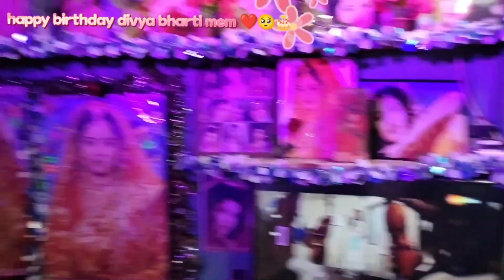Divya bharti happy birthday 🎂❤️2023 divya divyabharti happybirthday #2023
happy birthday divya bharti mem ❤️🎊🎉🎂
Remembering Divya Bharti Part 2
Top similarities in divya Bharti and...
Divya bharti best status video
{Very Rare Collection } Divya Bhara..
Diljale Film Shooting Location | Aja..
Mohnish Bahl Wedding Album Bea..
Divya Bharti ka Gymkhana Mumbai..
16 April 2021 #@athiraajith#Tik Tok.
Divya Bharti - The Legend ..
tejran vm
thomas train
tiger attack
tilak
to chalu status
tractor short video
tujh mein rab dikhta hai song
tula rashi february 2023
tum tum song
tum tum song tamil
twinkle khanna
vajifa
shiv thakare
shyama aan baso vrindavan me
simpal resepi
small baby laughing
sourav joshi shots
soya chunks pulao recipe
spider-man videos
status
stories
taarak mehta ka ooltah chashmah...
tametu re tametu
tamil stories
tare hai barati chandni hai barat
mujhe pyar hua tha status
naglok
nanna re nanna re nanna re nanna r..
new bl drama series eng sub
new veg recipes indian
osbal
osho video
packing
paraka paraka thudikuthu song
parents reaction after selection
patli kamar hai
patli kamariya funny dance
photo
Divya Bharti ki shadi ki video
@athiraajith Tik Tok Vodeo payalia..
DIVYA BHARTI DEATH VID 05 APRI...
Divya Bharti - Dancing In Dubai Con.
Before 30 Years A Star Was Born-Di...
Deewana (HD) | Shah Rukh Khan | R..
Deewana Film Shooting Location .
Divya Bharti's Untold Story Part-3 /...
Top Unsolved Mysteries epi-01. Hid...
big breaking news about aditya tha...
30 years of Balwaan -Divya Bharti
Divya Bharti Family With Parents, H..
Divya Bharati Talks Of Amitabh Bac..
Divya bharati teen age all pictures ..
Divya Bharti super Hit video song
Divya Bharti rare unseen pics, child..
|| Divya bharti death |
Parveen Babi Ka Ghar Mumbai| Fa...
Divya Bharti Superhit |IWhatsApp St..
Top 10 Faces As Like Bollywood Ac..
HAPPY BIRTHDAY DIVYA
heart touching tribute to my Queen...
Aamir Khan Threw Divya Bharti Out...
Divya Bharti love screen WhatsA.
Shahrukh Talking About Divya Bhar..
DIVYA BHARTI TRIBUTE BY MARJA...
Kitaben Bahut Si Padhi Hongi Tumn..
Gajban Pani Ne Chaali... A Tribute t...
Divya Bharti Sajid Nadiadwala .
Ladala unfinished by divya bharti
Divya Bharti Best Songs Live on Sta..
Deewana ooWhatsApp st.
Sajid Nadiadwala PART 1
So Cute Divya Bharti Childhood Im..
Deewana film ki Shooting Location...
Divya Bharti - Tribute by Sir Vikram.
Divya vipin
Sonakshi sinha house in mumbai!..
divya bharti 2017
Tum Mile Jabse Song || Shalman kh...
Divya bharti...Death
Phool aur Kaante Film ki Shooting L...
DIVYA BHARTI - Aashiqui Mein Har...
Divya Bharti in Laadla - Part 2
duet love songs to divya
Miss you Divya bharti2
Divya Bharti Shooting For Film Dil K..
SHRIDEVI O'LIMI SABABI MALUM B..
Un-solved story of Divya Bharti/ M.
Tezaab Film Shooting Location || Fa...
16 April 2021 #@athiraajith#Tik Tok...
25 Feb 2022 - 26 Feb 2023
org.telegram.messenger.web
Facebook Messenger
Google Search